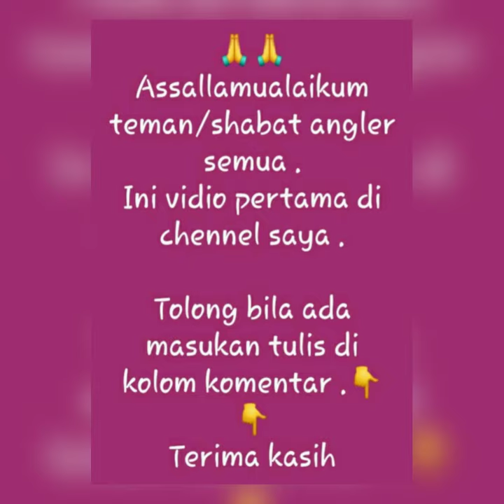🎣Pertama Mancing Casting😅 !! alhamdulillah di sarang ikan gabus . . . Perlawanan kuat 😲😲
assalamualaikum sahabat angler semua .
ini vidio pertama di channel saya .
mohon masukan masukan bila ada yang salah atau pun masukan untuk yang lebih baik .🙏🙏🙏

tackle :
rod : RN capung 2-6lb & shimano cruzar 18lb
reel : shimano FX 2500 HG (2020) & shimano FX 4000FB (2017)
line : Pe frontier & Nylon yakuza
leader : jakkaru 20lb & blood 25lb
lure : soft frog 3.5 ( Habil_Lure )& cicak 😅😅
fish : Snake head
spot : Danau duriangkang, Batam, Kepulauan riau

terima kasih